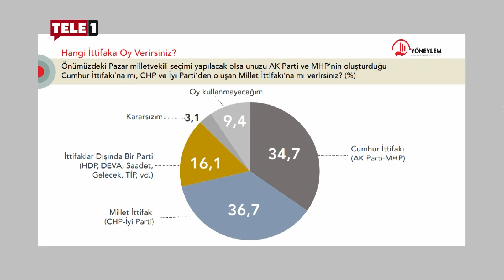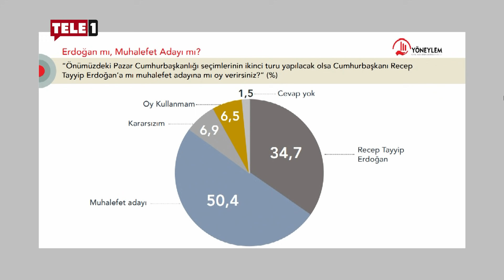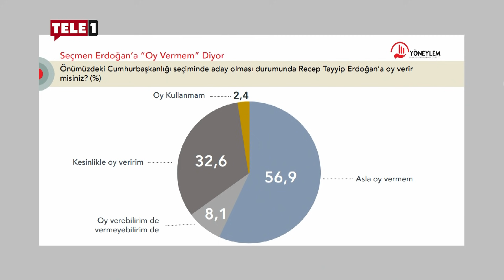Kömürcü: Psikolojik üstünlük muhalefete geçti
5. Boyut programına katılan Prof. Dr. Derya Kömürcü, Yöneylem Araştırma'nın son anket sonuçlarını değerlendirdi.